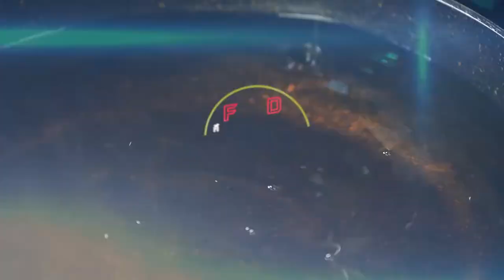"นานาVSเท็ดดี้" ชูโรสทอดมันกุ้ง |Food fighto l EP.167 (2/3)